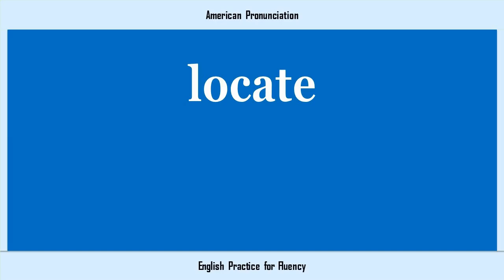locate, How to Say or Pronounce LOCATE in American, British, Australian English